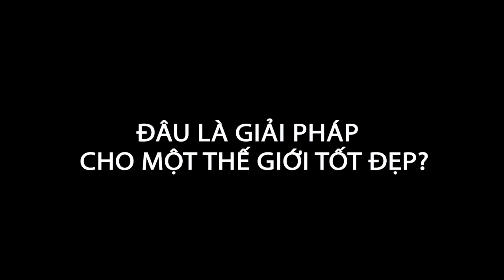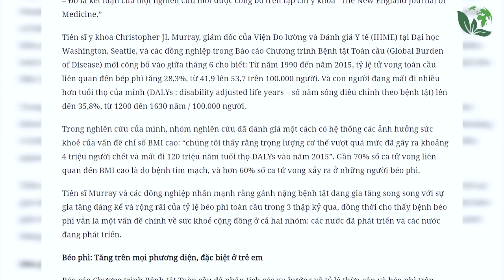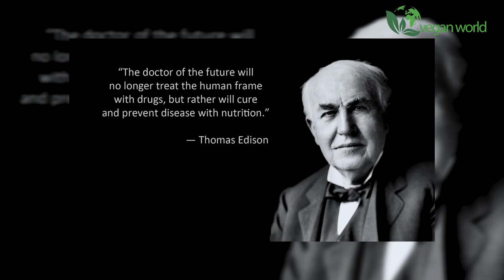Việt Nam Thuần Chay 2020: Thuần Chay để con người thoát khỏi bệnh dịch và thảm họa Môi Trường!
2020 rồi Thuần chay để cứu bản thân và cứu mẹ trái đất !